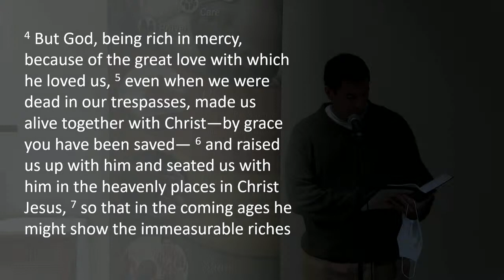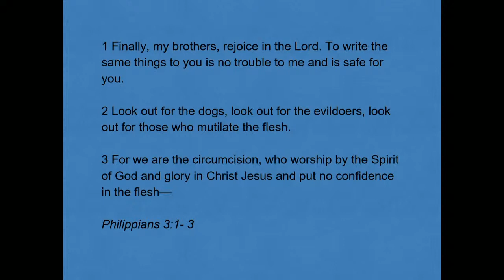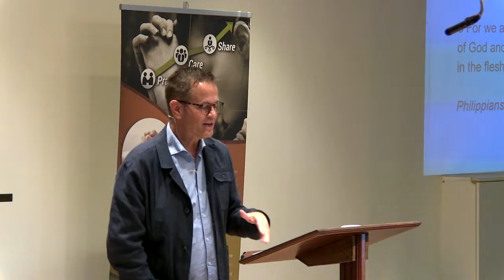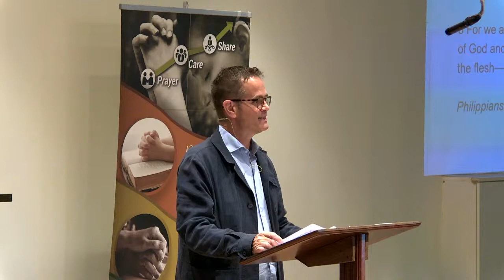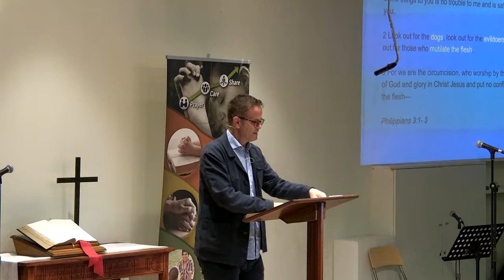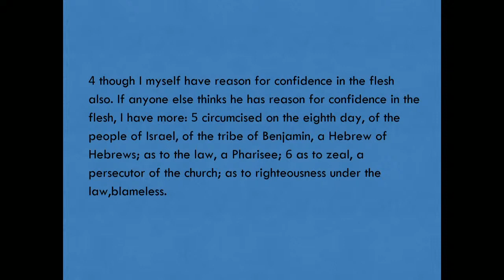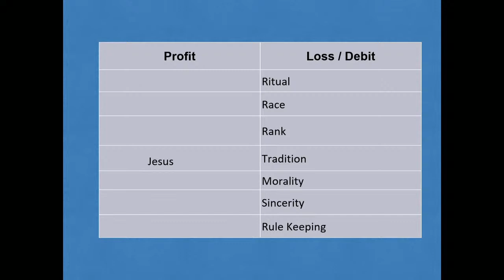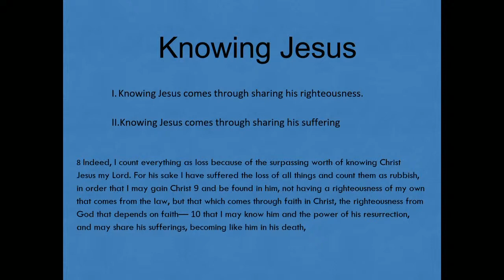October 17, 2021 - Sunday Service [RECORDED LIVE]